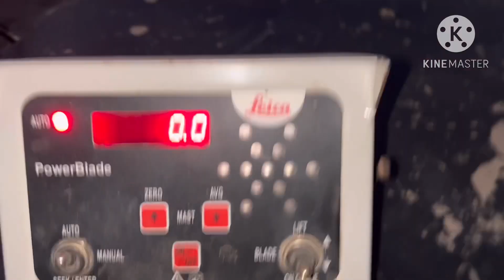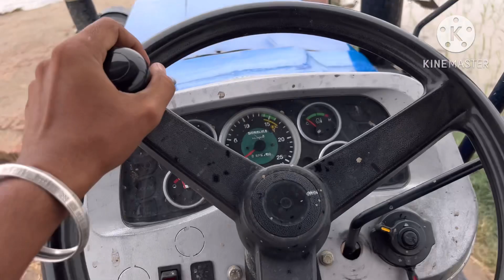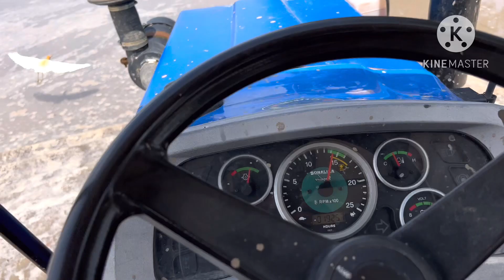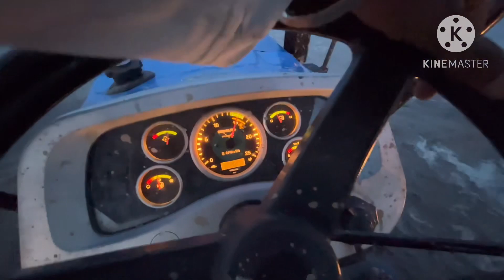New holland 3630 ਕਰਾਏ ਨੂੰ ਕੀ ਹੋ ਗਿਆ ਦੇਖੋ